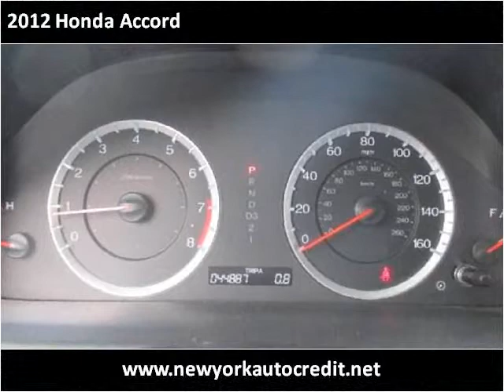2012 Honda Accord Used Cars Jamaica NY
Hillside Auto Mall, situated at 150-01 Hillside Avenue, Jamaica Queens New York 11432, is a premier car dealership. Open 7 days a week, we specialize in providing options for individuals with poor credit or no credit, and our approvals have no impact on credit scores. What's more, no social security is needed, and tax ID is accepted. Our commitment to inclusivity sets us apart in the industry. With a focus on customer satisfaction, our dealership offers a wide range of vehicles to ensure that everyone finds their perfect match. to explore our extensive inventory and experience the best car dealership in Queens, New York. This 2012 Honda Accord is available from Hillside Auto Center.